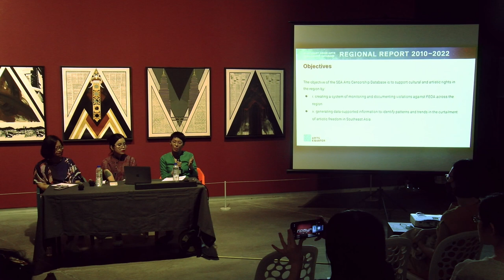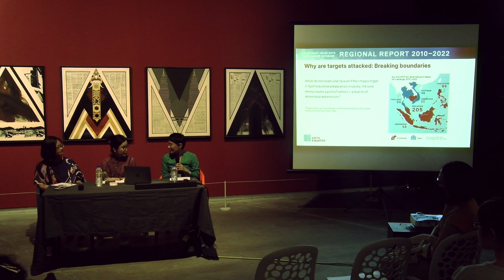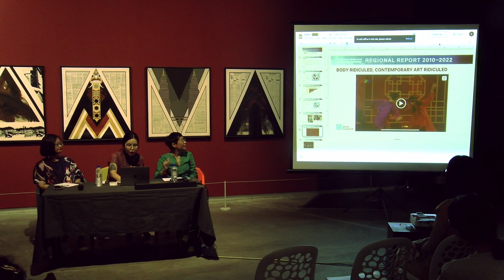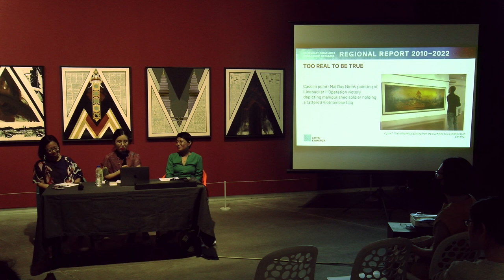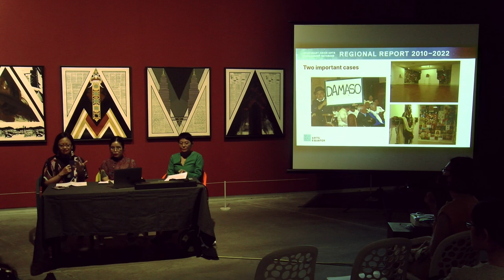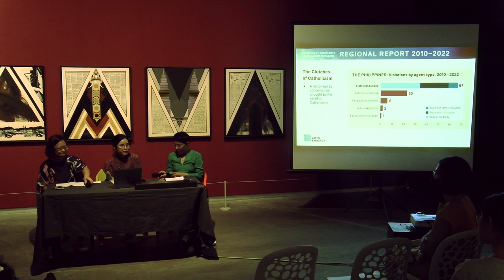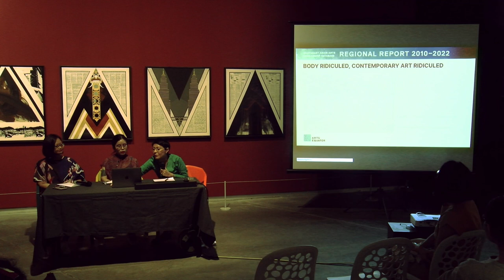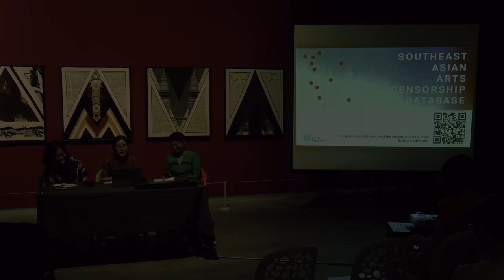Panel Discussion: The Southeast Asian Arts Censorship database project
SPEAKERS: Kathy Rowland, Katrina Stuart Santiago, & Linh Le

In 1986, Nirmala Dutt's two artworks Friends in Need and Save the Seed that will Save the Black People were removed from the exhibition Side by Side, a British-Malaysian contemporary art exhibition held at the National Art Gallery Malaysia. The removal of both works by an overzealous official from the Malaysian-British Society before the opening ceremony was condemned by the arts community before Syed Ahmad Jamal, the then-Director of National Art Gallery ordered the works to be reinstated. Using this incident as the entry point, this panel discuss a number of significant cases of visual arts censorship in Malaysia, the Philippines and Vietnam. How are violations against freedom of expression in the arts framed and justified? What journey takes the same work from acceptable to controversial? What are some of the responses from the different arts stakeholders when art is attacked?

This panel is organised as part of the Southeast Asian Arts Censorship database project to research and document arts and culture censorship in the region. Launched in 2022 by ArtsEquator (Singapore) in partnership with Five Arts Center (Malaysia), the pilot covers incidents occurring from 2010 to 2022, in six Southeast Asian countries, Cambodia, Indonesia, Malaysia, Philippines, Thailand and Vietnam.

ILHAM-230901-SEACensorshipDatabase